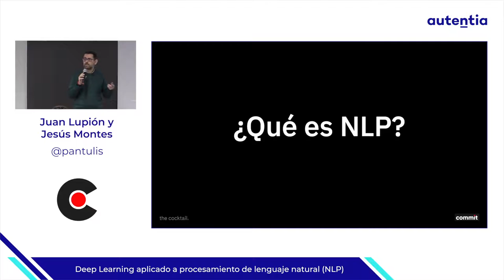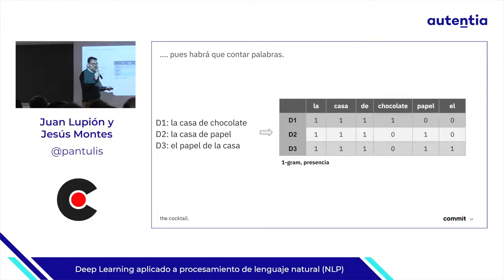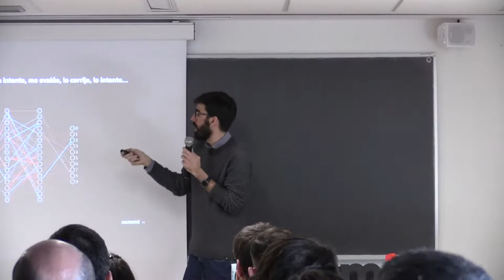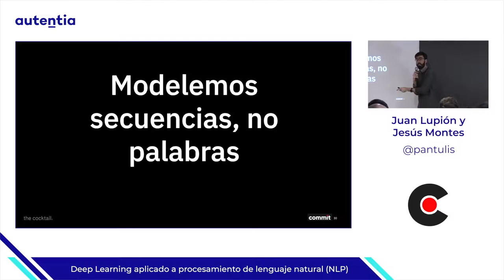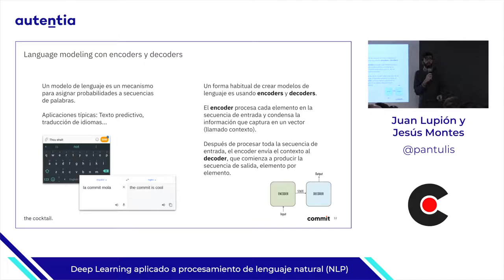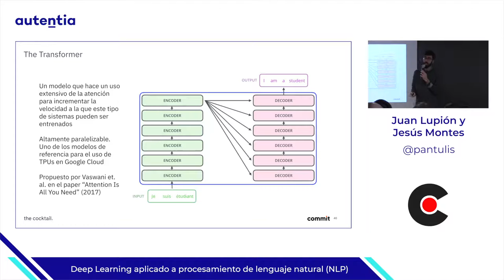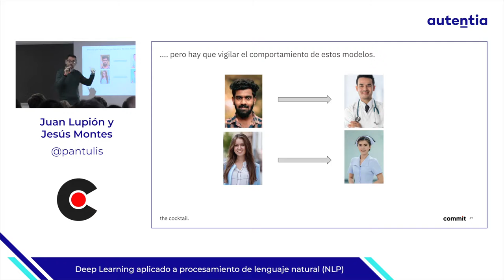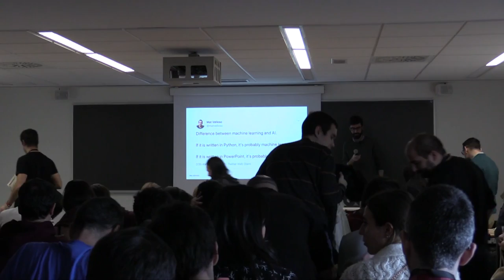Deep Learning aplicado a procesamiento de lenguaje natural NLP Juan Lupión y Jesús Montes